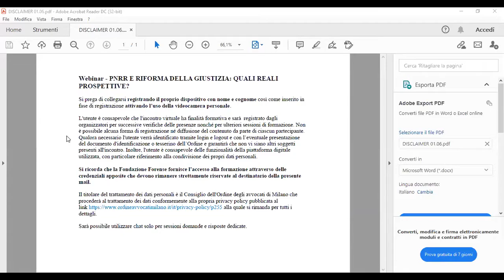Webinar - PNRR E RIFORMA DELLA GIUSTIZIA: QUALI REALI PROSPETTIVE?